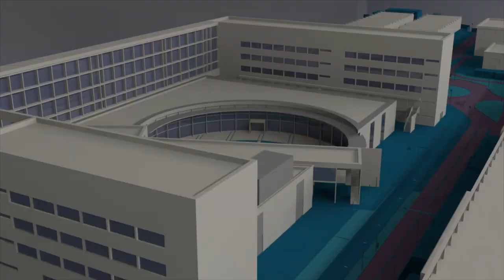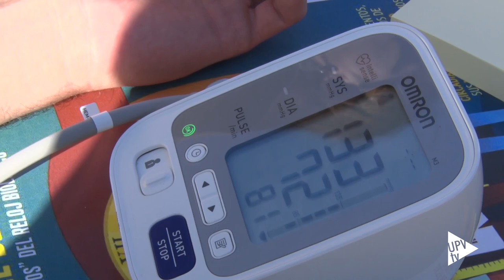Día de la Red Valenciana de las Universidades Públicas Saludables 2018 - Noticia @UPVTV, 20-11-2018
Duerme bien, vive mejor. Es el lema que este año ha elegido la Xarxa Valenciana d’Universitats Públiques Saludables. Porque… falta nos hace.

En el Ágora se ha instalado una mesa informativa con juegos y consejos para concienciar a la comunidad universitaria de la importar de un correcto descanso.

Además, también se ha tomado la tensión arterial.  El día de las universidades saludables estaba previsto que se celebrara el 15 de noviembre, pero se tuvo que trasladar por las lluvias.